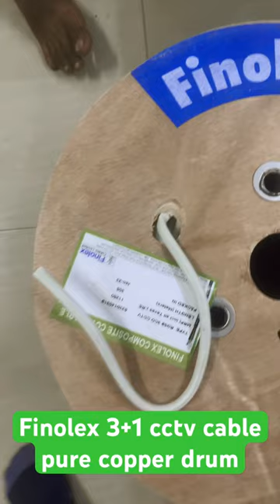Finolex 3+1 cctv cable drum | finolex rj59 cctv cable